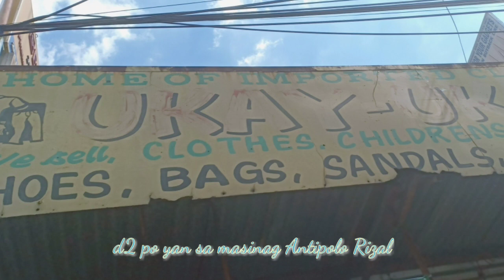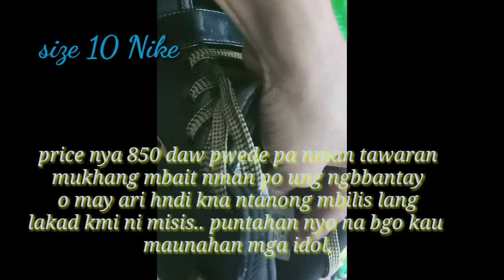Ukay ukay#uno#ano ang mararating ng 400pesos mo#ukay shoes ka#anglupitmgaidol🙂☺️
Kung manggagaling po kayo ng Cubao ang sasakyan nyo Cogeo Padilla na jeep pgkatapos po sabihin nyo sa driver ibaba kau sa mismong babaan ng masinag pgkatapos my Mercury Drug doon sa mismong binaan nyo mlapit na ung ukay ukay gawin kanan hindi nyo n kailangang tumawid       so andali lang po kamihan doon size pambabae at  pambata try nyo nlang i visit baka my kasya sa inyo konting restore lang at linis ung mga shoes ok na,ingat sa biyahe at huwag po kalimutang mgdala ng payong panlaban sa init ng panahon..God bless 🙏..ung mdyo mlpit jan puntahan nyo na baka maunahan po kau 🙂👊👍